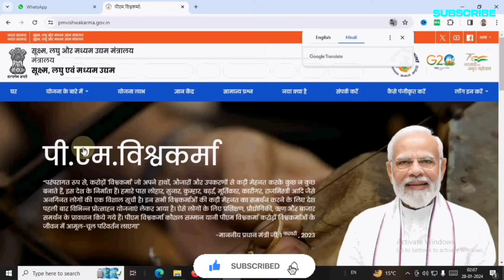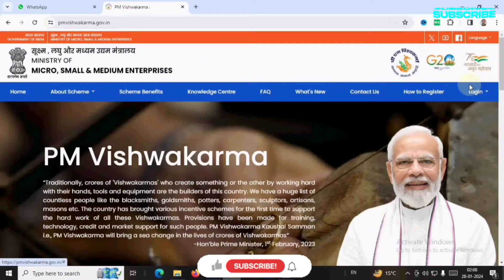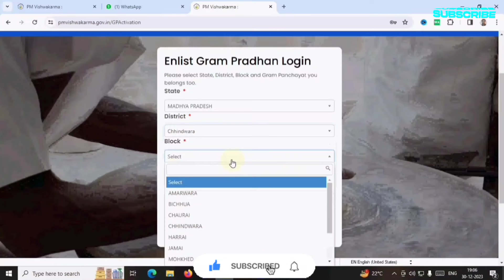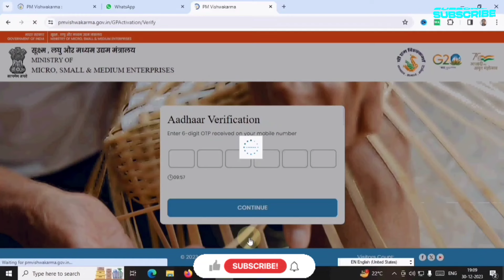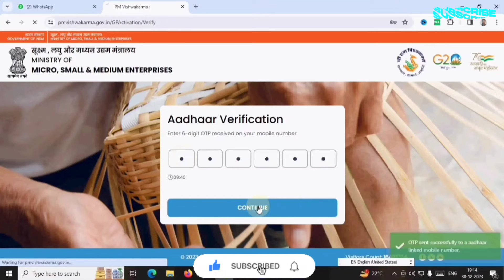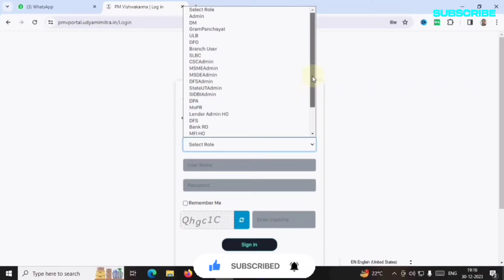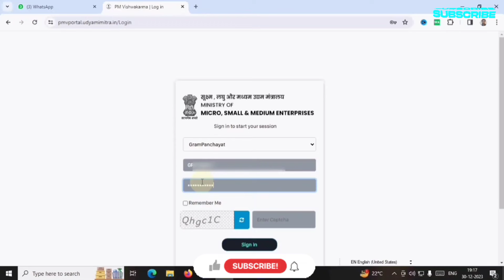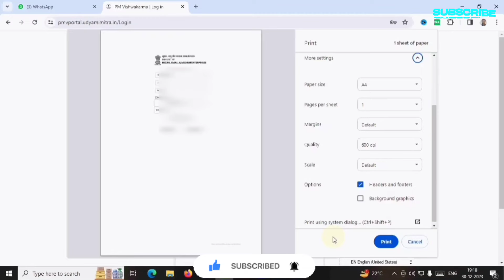PM VISHWAKARMA YOJANA GRAM PANCHAYAT PRADHAN LOGIN l PM VISHWAKARMA YOJANA SARPANCH LOGIN l PMVY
Transcript
Follow along using the transcript.
Show transcript

Videos

About

Face book

Twitter sarkari yojana
sarkari naukri,
new govt yojana,
tech,
technology,
Digital information,
Government Yojna,
Sarkari Yojna,
Computer tech,
govt yojna,
govt schemes,
How-to,
Tips,
Learn,
Education,
How to YouTube,
Learn YouTube,
Public Education,
YouTube education,
YouTube uses Tips,
Csc,
Ayushman,
Card,
Yojana,